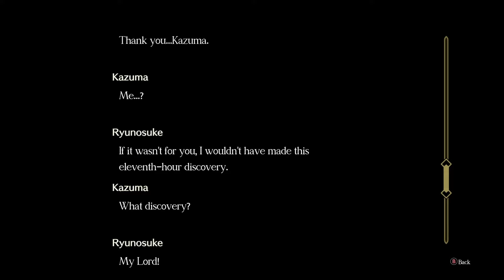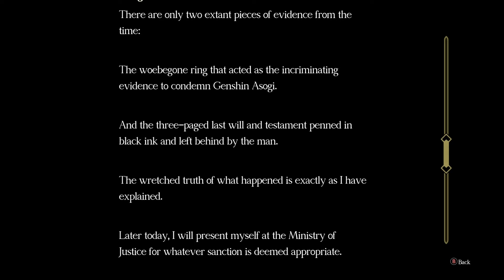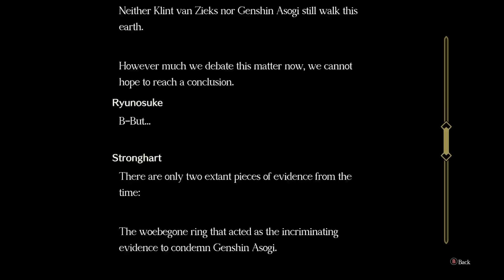It's been there...THE WHOLE TIME! - The Great Ace Attorney 2: Resolve #74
As Stronghart persists in calling an end to the trial, Ryunosuke must think on his feet to bring the tyrant down once and for all. And that opportunity arises when Stronghart gets a little loose-lipped and reveals more than he should have.

Though his confidence is not shaken, as his words hinge on evidence that has been believed to have disappeared many years ago. But has the evidence really been missing all this time? Where could it have possibly been hiding? What secrets will its contents reveal? Is this what we need to send Stronghart off, quaking in his boots? Tune in to find out!